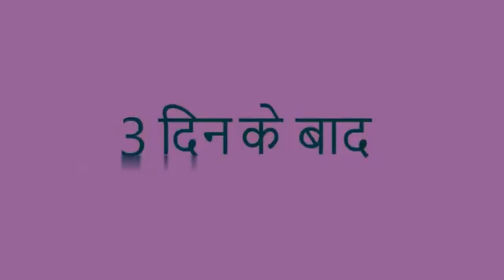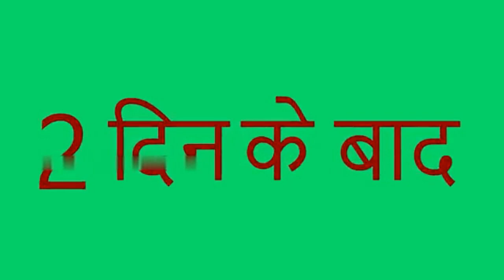Hindi moral stories | New Hindi Cartoon | Short | New Comedy Story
Re Bahu Hindi Kahani | hindi moral stories Moral stories | New Hindi Cartoon | Short | New | Gareeb | Short | New Comedy Story | hindi stories

Hi poor daughter in law

wedding cartoon | Ranu Cartoon | Bird Cartoon | Hindi Cartoon Stories

moral stories

X

Son's fate Hindi story | son's fate Hindi story |

Moral Stories | Bedtime Storie Son's Fate Hindi Story | son's luck hindi story Moral Stories | Bedtime Stories

About Video

son's fortune Hindi story

son's_fortune_Hindi_story Son's fate Hindi

story

Poor daughter's fate Hindi story

daughter ran away 2

hindi story

hindi story story

cartoon video

all cartoon

story hindi

stories

cartoon stories

cartoons video story

moral value stories

ready cartoon tv

hindi story

cartoon moral stories in hindi

story of a poor person

cartoons animation

Fairy tail

cartoon movie

animation hindi

very short hindi stories

Fairy tales hindi

hind

son's fate hindi story

Moral Stories

Bedtime Stories

son's fate

hindi story

story hindi

Bedtime stories

cartoon video

all cartoon

cartoon movie

stories

moral stories

fate of poor people

moral stories

Animator story stories

moral value stories

hindi story

New story

short story in hindi kahaniya

hindi story story

story hindi

stories

cartoon stories

hindi new story

cartoon video

all cartoons

cartoon movie

animation hindi Moral

Ready Cartoon tv

hindi stories

hindi stories

moral video

comedy video

funny comedy

hindi comedy